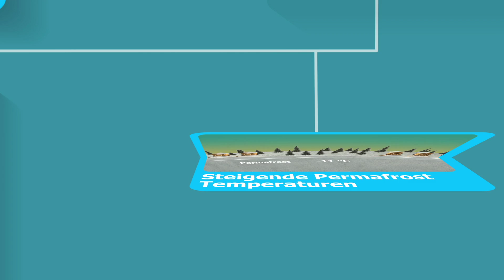Veränderungen des Permafrostes verstehen!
Was ist Permafrost? Und welche Folgen hat es, wenn dieser Dauerfrostboden taut?

In Zusammenarbeit mit dem Alfred-Wegener-Institut wurden vier Animationsvideo konzipiert und umgesetzt, die einen Einführung in das Thema Permafrost bieten.